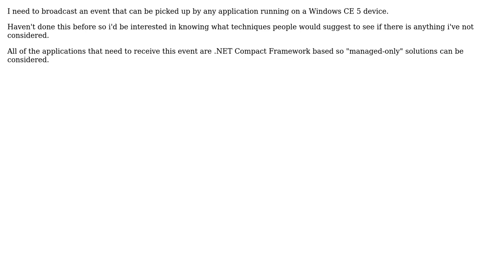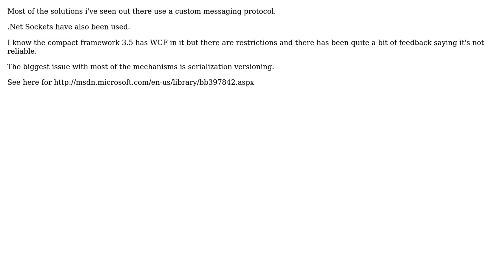What is the best mechanism for communicating cross-process in Windows CE? (2 Solutions!!)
What is the best mechanism for communicating cross-process in Windows CE?

With thanks & praise to God, and with thanks to the many people who have made this project possible! | Content (except music & images) licensed under CC BY-SA | Music | Images & others | With thanks to user Quibblesome user Peter user ctacke and the Stack Exchange Network Trademarks are property of their respective owners. You are responsible for your own actions.